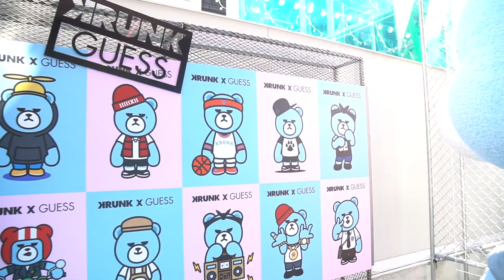[Tour] KRUNK x GUESS 2018 CAPSULE COLLECTION